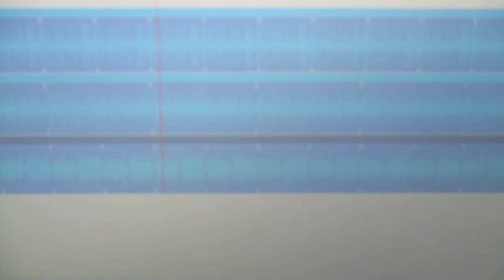da doom da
a hip hop song i created